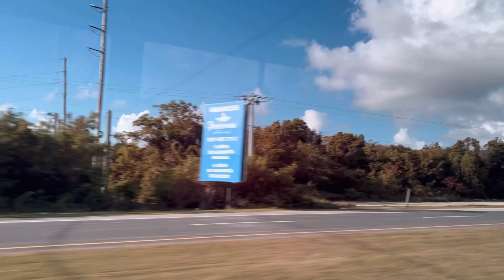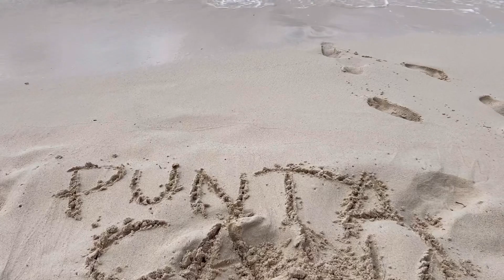Scuba diving | Punta Cana | Isla Catalina | Dominican Republic | Part: 2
The best way to observe a fish is to become a fish.

In this vlog, I started journey from my resort ocean blue and sand beach resort, Punta Cana to Isla Catalina for a scuba diving experience. Watch this vlog  to see the thrill of the journey to dive in the magic beneath the waves.

For any questions leave the comments.

Musician: Xuxiao

Milan (Milangic)
Keep your magic alive ❤️